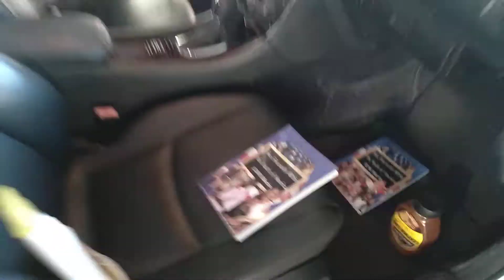Teaching nephew how to clean this I Just bought Mercedes from copart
Sold it to his dad mac Brooks I'm trying to have everyone in something clean now they can sale cars clean cars and much more game  from uncle  feez